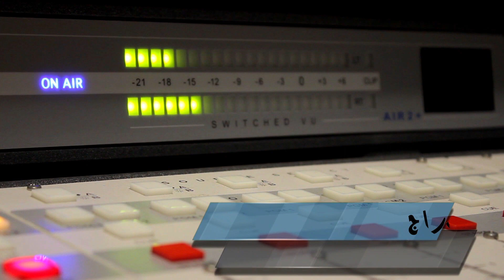موسيقى ترنيمة علمني انتظرك يا رب - عندما يبكي العود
توزيع رائع لترنيمة علمني انتظرك يا رب
بمشاركة الات عديدة
( جيتار - بيانو - عود - جيتار بيز - درامز )
كلمات الترنيمة
علمنى أنتظرك يا رب               عرفنى رؤيتك للدرب

فليس سواك أنت سندى               و روحك يقودنى و كلامك سراجى

لذذنى بحبك الغنى               و قدنى لنورد السنى

فحبك أعظم طوق للنجاة                نبع رجاى فى الصلاة كل آمالى فى الحياه

يا ربى إفتح لى عينى               يا رب أنر لى قلبى

لكى أرى ذراعك تحيط بى               و صدرك يضمنى و شخصك يعتنى بى

اشتراككم في القناة طبعا يسعدني